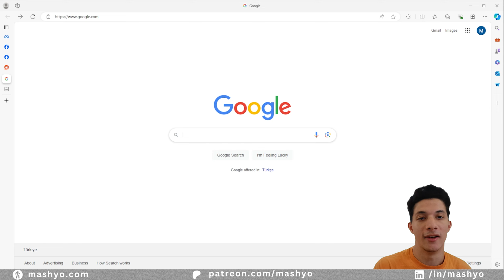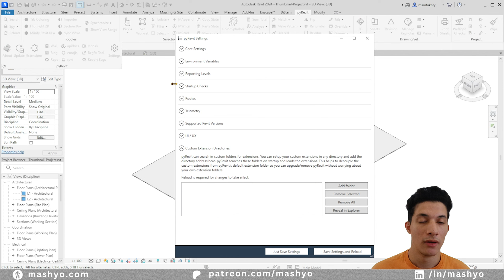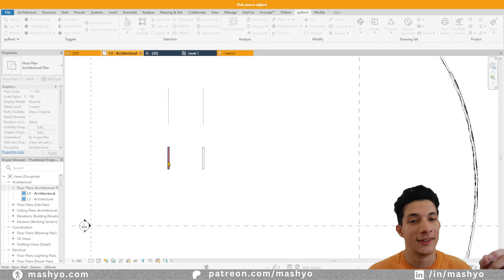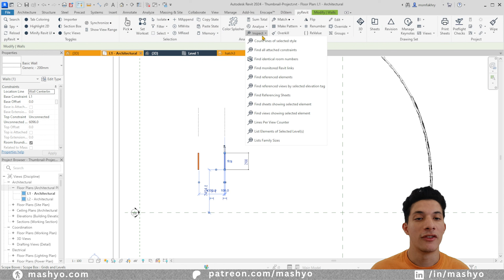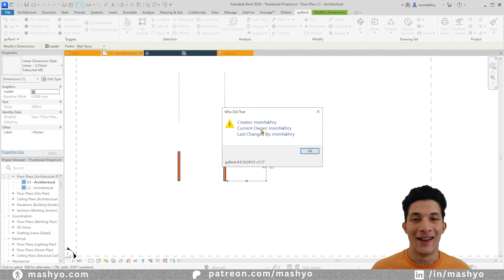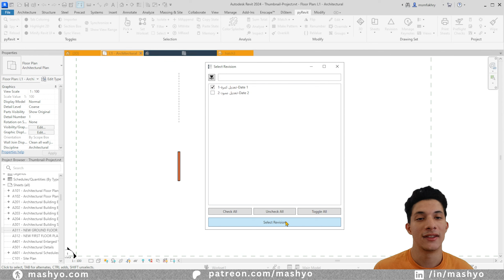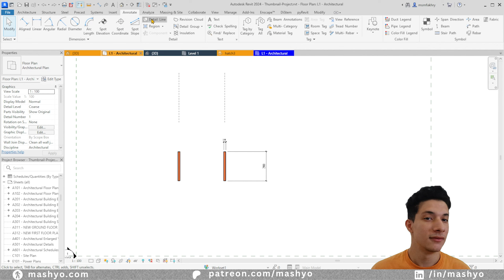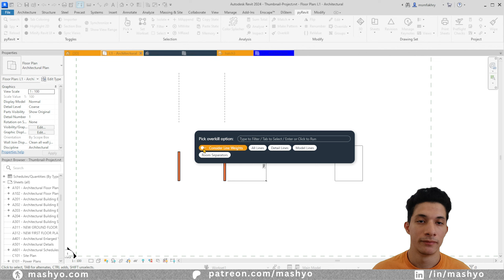أهم اضافة على ريفيت | PyRevit in Revit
أقدم لكم أحسن اضافة ريفيت